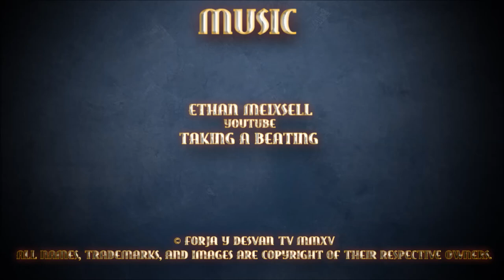modelismo paintingmodels scalemodels pintor pintura art painting figure warhammer wh40k